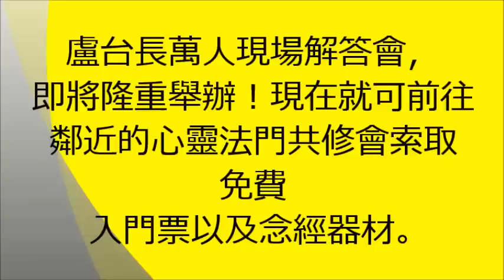【人间小事放一旁，修行大事心里藏】盧台長觀世音菩薩精彩開示